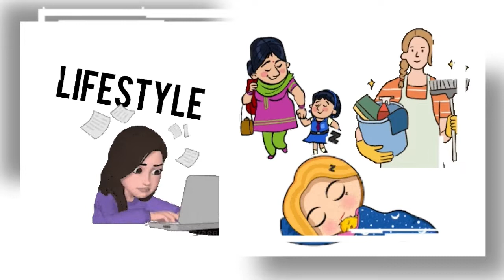Where To Buy Halloween Ornaments in Japan |Mommy Alia Vlog In Japan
Halloween ornaments available purchase at joyfulhonda garden center in Japan

Musician: LiQWYD